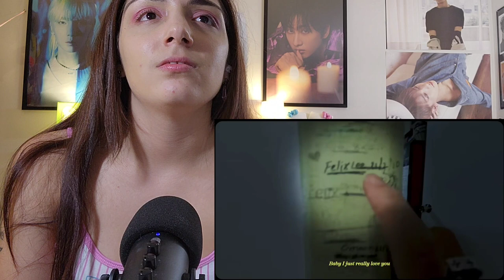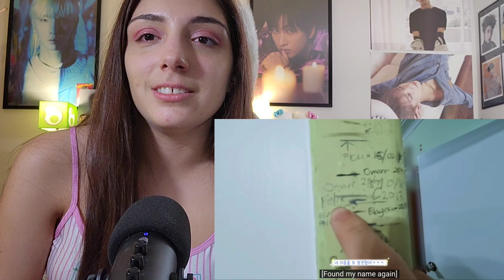[SKZ VLOG] Felix : Sunshine Vlog 5 in Australia | STRAY KIDS REACTION